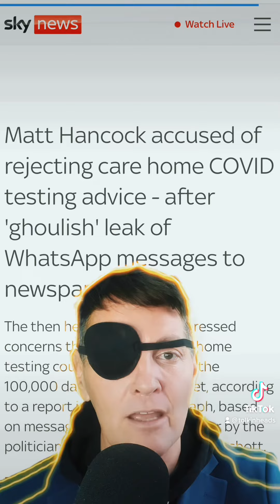Matt Hancock Leaked WhatsApp Texts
Review of Sky News Report on the leaked WhatsApp texts sent by Matt Hancock during lockdown according to journalist Isabel Oakenshott at the Daily Telegraph.